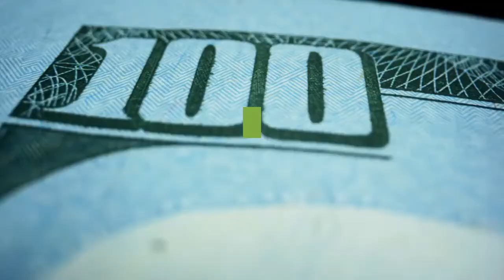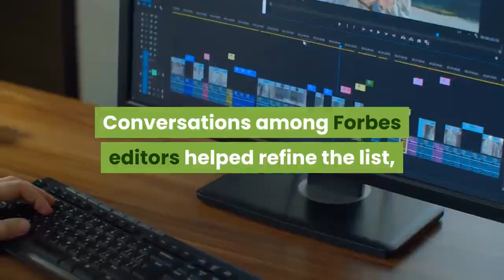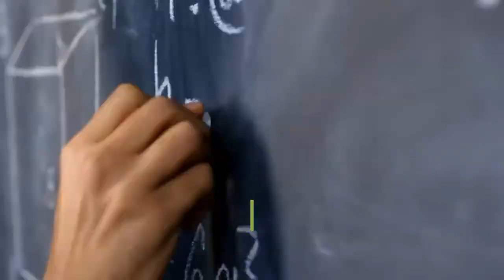The Age Of Impact Meet The Women Over 50 Creating Social Change At Scale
When Pamela Winn was released from prison in 2013, after serving time for bank fraud, she found herself mourning the loss of time: time for herself, time to build on her career and, above all, time with her family.“You can always make money back,” she has said, “but you can’t get your time back.”With this in mind, Winn didn’t waste the time she had in front of her: she founded RestoreHer, an advocacy and reentry nonprofit organization working on behalf of incarcerated women, and particularly those who might be pregnant during their confinement. Winn had been six weeks pregnant when she began her sentence in 2009, but she was shackled, fell, and later miscarried. She’s fighting to ensure this doesn’t happen to anyone else, and has successfully pushed for anti-shackling legislation in 15 states. Today, Winn is also one of 50 listees on the 50 Over 50: Impact list. Produced in partnership with Mika Brzezinski’s Know Your Value initiative, this collection of women over the age of 50 changing the world through politics, education, law and social entrepreneurship marks an expansion of the 50 Over 50 list launched in June. Because the response to this first list was so overwhelmingly positive—and because we’d received so many impressive nominations filled with stories we wanted to share with the world—this impact-focused list marks the first of three subject-focused 50 Over 50 lists being released this summer. The 50 Over 50: Impact was determined using the scores and insight provided to us from our three rock-star judges: Grameen CEO Andrea Jung; fashion icon Diane von Furstenberg; and Act One founder and one of America’s richest self-made women, Janice Bryant Howroyd. Conversations among Forbes editors helped refine the list, weighing each story, scale of achievement and sector of work. The result: Every person on this list has a pay-it-forward mindset and is working to solve some of society’s biggest issues, including healthcare access for all, food security, rights for the differently abled, and much more. Not every one of the 50 women on the list intended to work in social impact. May Lee had been a broadcast journalist for most of her career, and in 2020 founded the Lotus Media House to focus on telling stories about the Asian and Asian-American experience. But soon thereafter, Covid hit, and anti-Asian hate crimes began to rise. Lee pivoted the focus of her content, speaking out against xenophobia and racism. “This wasn’t planned. This wasn’t predicted. But sometimes one is called to do something beyond one’s imagination,” she says. “That’s why I now call myself an ‘accidental activist,’ a label I wear with honor.”Other listees, like Sharon Lavigne, were born into worlds of activism but found their own voice later in life: The daughter of civil rights activists, Lavigne spent her career as a special education teacher. But in 2018, at the age of 66, Lavigne began a campaign to prevent the construction of a $1.